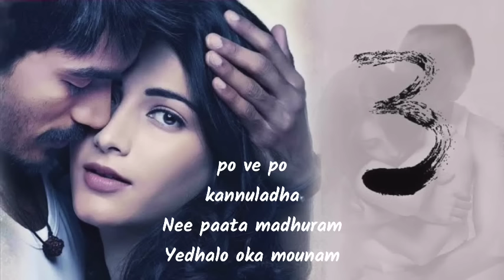3 movie songs Telugu jukebox actor Dhanush.Shruthi Hassan music. Anirudh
Cast : Dhanush, Shruti Hassan
Singers : Mohit Chauhan, Anirudh Ravichander
Lyricist : Bhuvana Chandra